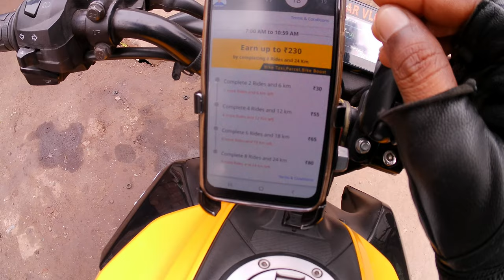Rapido Captain Earnings Night Ride,Ola Bike Night Earnings | Late Night Kolkata Bike taxi Earnings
It's me Sourav Kumar

In this video How to Complete First Trip in Ola Driver App, Ola Driver App मे पहली Trip कैसे पूरा करे ‎
Ola Driver App Use kaise kare,Ola Driver Partner App First Trip kaise puri kare

Sign up and make an extra ₹600 after completing your first 30 trips.

Searching Keywords-
Ola Food Delivery,
Ola Parcel Delivery,
How to active Ola Food delivery,
Ola Food Delivery kaise on kare,
Ola Food delivery Earnings,
Ola Parcel delivery active,
Ola Parcel Delivery kaise chalu kare,
Ola parcel kaise on kare,
Ola parcel earnings,
Ola driver app kaise use kare,
Ola Partner app  use kaise kare,
Ola Driver app use karna sikhe,
Ola Driver first trip kaise pura kare,
First trip in ola bike taxi,
Ola Bike first trip,
Ola bike first ride,
Ola First trip,
Ola Bike taxi,
Ola Driver Earnings,
Ola Bike Part time Earnings,
Ola Bike taxi Earnings,
Uber driver first day,
Uber driver first day earnings,
Uber driver first trip,
First trip in Uber driver app,
First Ride in Uber Bike taxi,
First Trip in Uber bike taxi,
Uber Driver,
Uber moto,
Ubermoto,